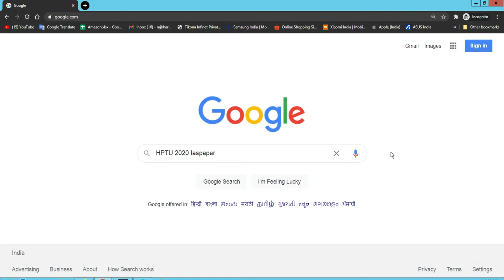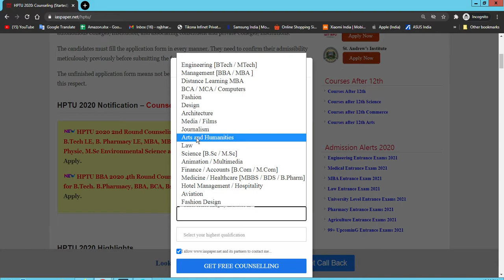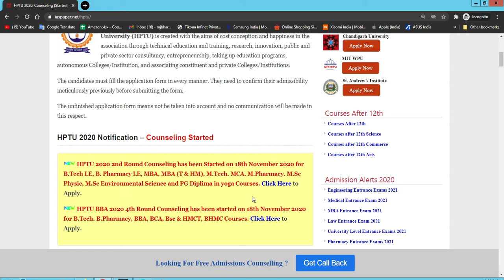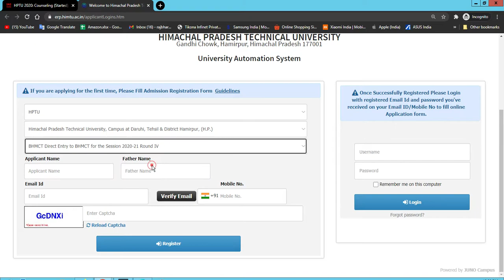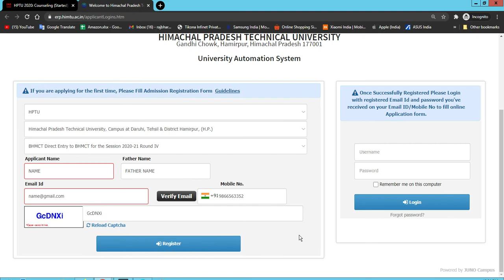HPTU 2020 2nd Round Counseling (Started) - How to Check HP Technical University 2020 Counseling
HPTU BBA 2020 2nd Round Counseling has been started on 18th November 2020 for various Courses.